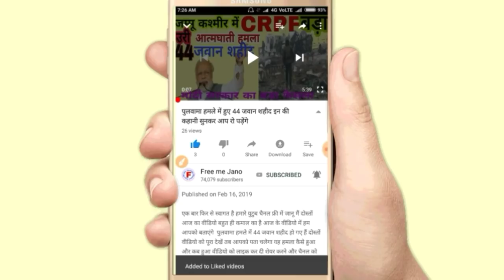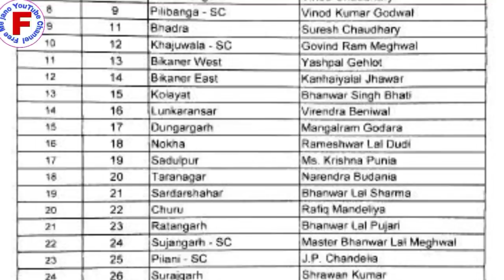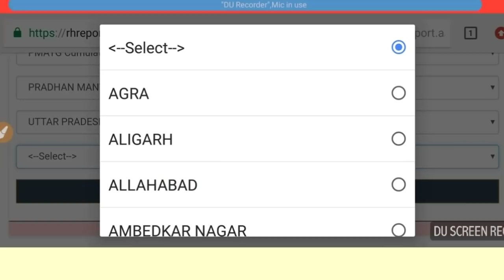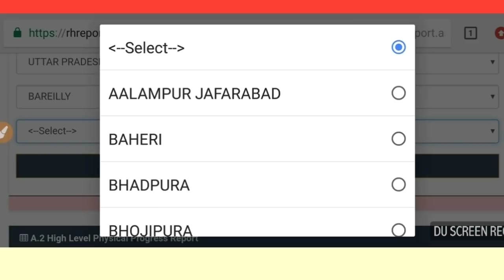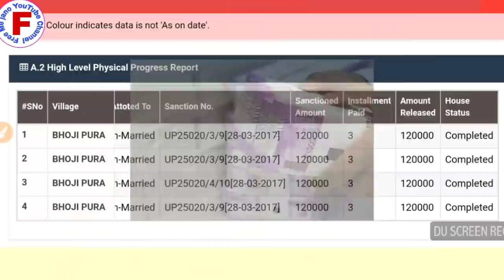आधार कार्ड है और इस लिस्ट में नाम है तो मिलेंगे ₹120000 घर बनाने को सीधे बैंक खाते में Aadhar Card h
दोस्तों स्वागत है हमारे यूट्यूब चैनल फ्री में जानू में दोस्तों आज का वीडियो बहुत ही कमाल कर है आज के इस वीडियो में हम आपको बताने जा रहे हैं अगर आपके पास आधार कार्ड है या इस लिस्ट में नाम है तो आप को मिलेंगे ₹120000 घर बनाने के लिए सीधे बैंक खाते में तो दोस्तों वीडियो को पूरा देखें एंड तक वीडियो को लाइक करके शेयर कर दें अपने और दोस्तों के साथ फेसबुक पर व्हाट्सएप पर और यूट्यूब चैनल को सब्सक्राइब कर ले ऐसे ही सरकारी योजनाओं की जानकारी पाने के लिए दोस्तों आपने अपना कीमती समय दिया इसलिए आपका बहुत धन्यवाद